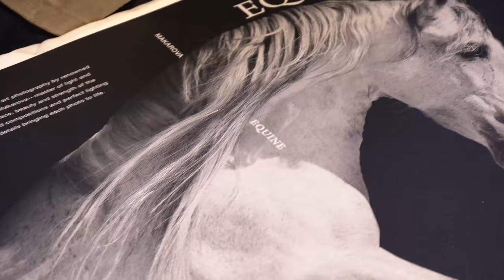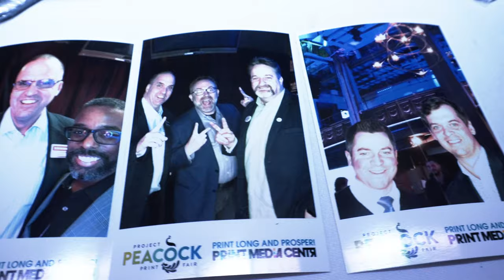Peacock Print Fair NYC 2019 · Postcard sent to YOU from INKISH.TV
"Project Peacock Print Fair is basically a traveling show-and-tell event where designers, print buyers, and the printing industry can see amazing print samples," and so it was. The very first Project Peacock Print Fair held in NYC March 14th, 2019 was merely great. The printing industry met the designers and print buyers, and cheerful music arose. Tobias Degsell from Combiner and Trish Witkowski from Foldfactory.com did two engaging keynotes, and the exhibitors presented some of the greatest print samples of today's technology.

GREAT event!